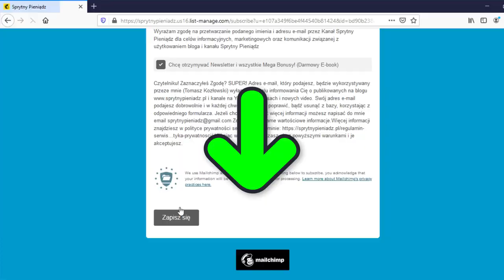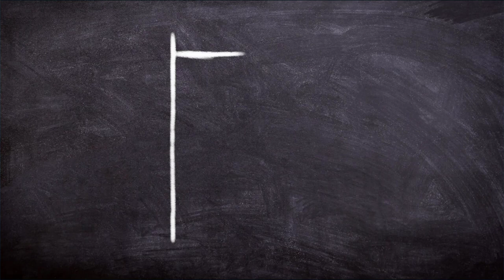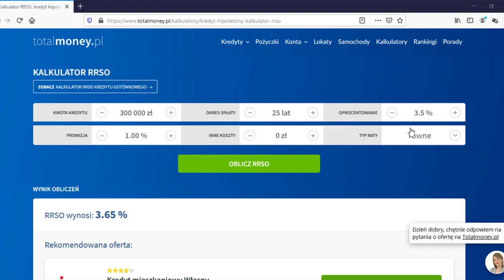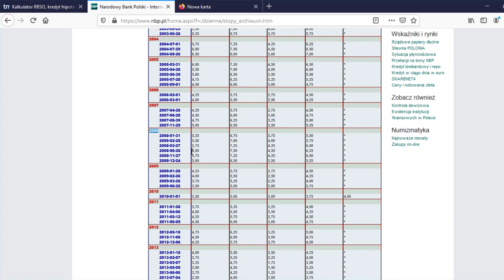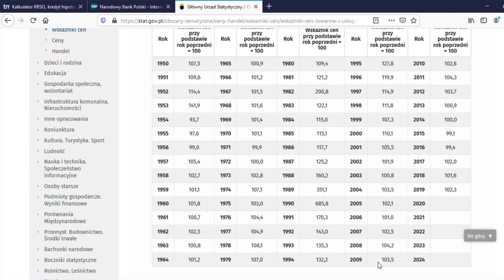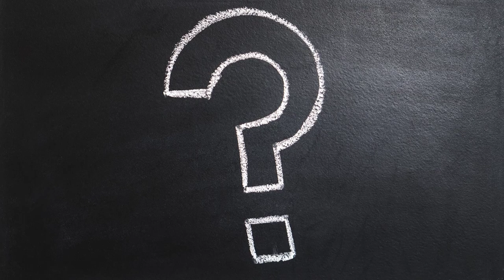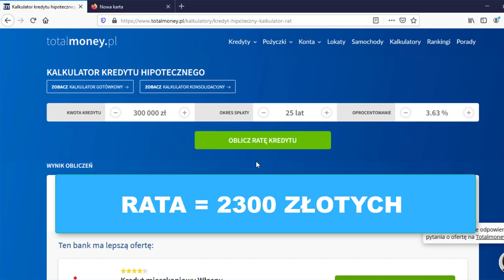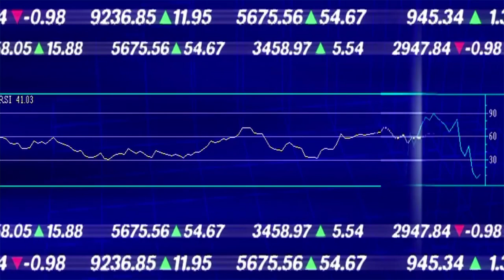🤔 Inflacja, Kredyty Hipotecznie, Gospodarka i Kryzys Finansowy. Co musisz o nich wiedzieć?